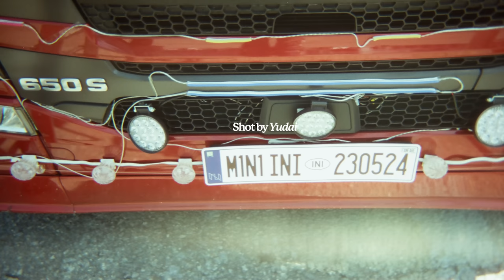INI | 4TH SINGLE "DROP That" Concept Trailer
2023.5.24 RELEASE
INI 4TH SINGLE "DROP That"